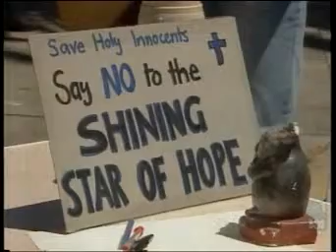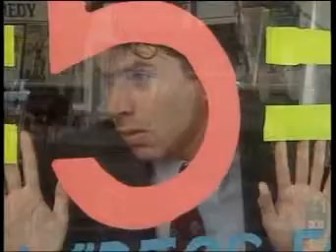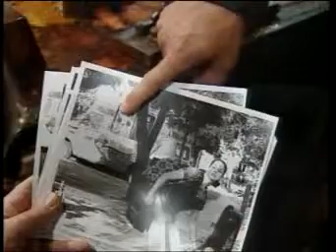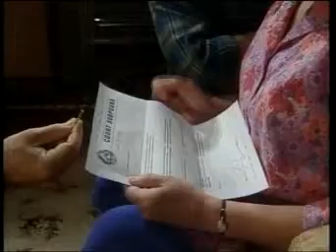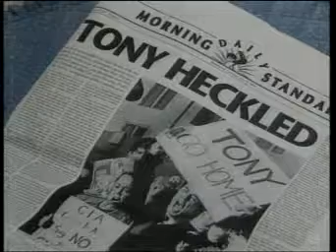The Damnation of Harvey McHugh - Episode 08 Heaven Knows Mr McHugh (Pt 1/2)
The Damnation of Harvey McHugh (1994) Complete Series S01E01-13

ABC, ABCTV, AUSTRALIAN, TV, DRAMA, COMEDY, SERIES
CREATED BY: John Misto, STARS: Aaron Blabey, Monica Maughan, Philip Quast

When Harvey McHugh tries to get a permanent government job, he undertakes an epic journey through the corridors of power. On the way, this innocent young clerk gains an alarming insight into how the country is run from his dealings with a corrupt politician.

Funny, poignant and a theme very relevant worldwide, Harvey McHugh is a morality tale about life and government in modern times.

Season 01
Thursday, Aug 18 1994 Episode 13 Lord Of The Flies
Thursday, Aug 11 1994 Episode 12 From Here To Maternity
Thursday, Aug 4 1994 Episode 11 How Green Was My Ballot?
Thursday, Jul 28 1994 Episode 10 Under The Rainbow
Thursday, Jul 21 1994 Episode 09 Hey, St Jude
Thursday, Jul 14 1994 Episode 08 Heaven Knows Mr McHugh
Thursday, Jul 7 1994 Episode 07 Little House On The Gold Coast
Thursday, Jun 30 1994 Episode 06 Paint Your Bandwagon
Thursday, Jun 23 1994 Episode 05 A Tree Grows In Botswana
Thursday, Jun 16 1994 Episode 04 Whatever Happened To Baby X
Thursday, Jun 9 1994 Episode 03 My Brilliant Chorea
Thursday, Jun 2 1994 Episode 02 Spay Misty For Me 2
Thursday, Jun 2 1994 Episode 01 Spay Misty For Me 1

"A classic slice of life in Oz - A must see"

WARNING:-
Australian copyright law allows for fair dealing for certain purposes, such as research or study, criticism or review, reporting news and parody or satire.

Created by John Misto for ABC, who originally had the broadcast rights.

Not to be used for commercial distribution, public display, or profit.

Only to be downloaded for private & personal viewing, under the use of "fair dealing".

I Believe in not deliberately breaching any known laws and for it only to be used for the intended exempted purposes, such as "research or study, criticism or review".

To be copied and viewed only to study & review Australian: life, society, family & work cultures & values, political and public service practices, etc, in the context of important current & historical relevance.